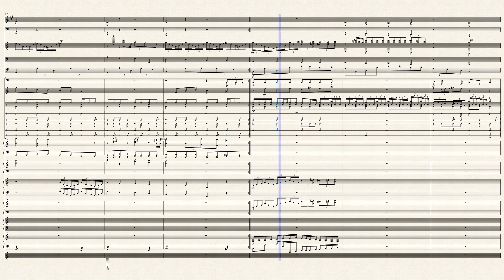Robot Overload!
Pages
11
Duration
02:03
Measures
32
Key
C major, A minor
Genre
Metal
Ensemble
Mixed Ensemble
Parts
20
Part names
Saxophone Baritone, Tuba, Guitar, Bass Guitar (3), Timpani, Glockenspiel, Drum Group (2), Triangle, Guiro, Tambourine, Drum (other), Piano, Synthesizer (4), Violin